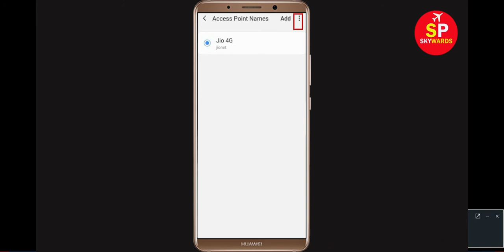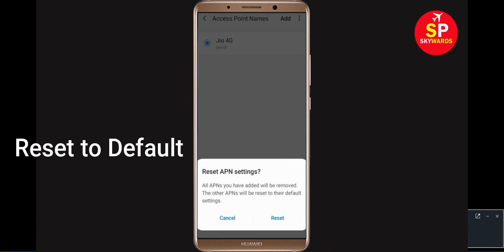How To Fix Apna Network Connection Problem Android Mobile - Fix Apna No Internet Error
In this video i will show you How to Fix Fix Apna Error Network Request Failed Problem in Android & Ios. If you are facing same problem in your android phone then it will help you to get rid of this problem.